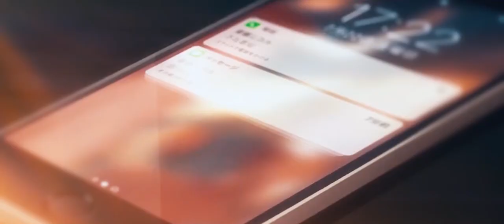SUN - AMV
SUN - AMV | Hope you enjoy!

Song: Freedom

0:00 SUN
1:32 END AMV